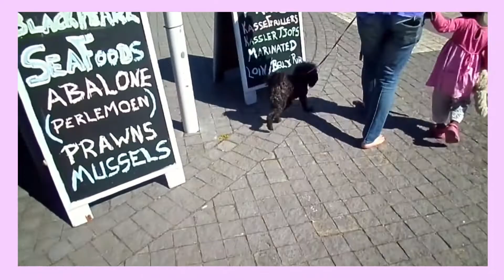Walk to the Harbour w/me🌊🍣 | (feat. Chloe🐕)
✩‧₊˚ New message from Hxneyyguk💌 ✩‧₊˚

🍧Hii Bangtan Bunnies!! It's me Daisy,today I wanted to take you with me to our local harbour,I hope you enjoy my video~
Byeee take care Bangtan Bunnies💗🍥🐰

•credit goes rightfully to it's owner

« FAQ»

🍥 When is your birthday ꒰ 13 June 2007 ꒱

🍥 What Kpop groups do you stan

꒰ BTS ꒱ ꒰ TXT ꒱  ꒰ Blackpink ꒱ ꒰ Itzy ꒱

Thank you so much Bangtan bunnies🐇Let's try to reach 500 subscribers before 2023

💗ฅ^•ﻌ•^ฅ💗

꒰ Jungkook's Army🐰💜 ꒱